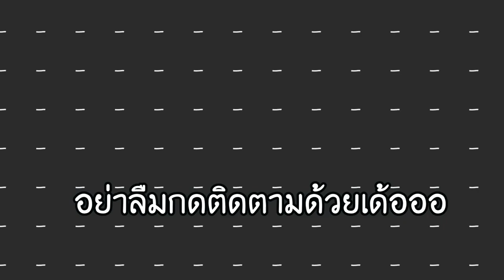ถ้า!? เราต้องวิ่งหนีตาย "มนุษย์แตงโม" ในมายคราฟ.. โดนแปะ = ตาย - Minecraft Melon Mash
ในคลิปนี้เราจะทำการวิ่งหนีตายมนุษย์แตงโมเอกเซนไฟกันนะครับผม ซึ่งคนที่โดนแตงโมแปะแล้วไปแปะคืน ครบเวลาตัวจะระเบิดตายไป เพราะงั้น จงรอดให้ได้

➽ Instragram - @12tim19

คนเล่นด้วย
เป็นล้านอะ